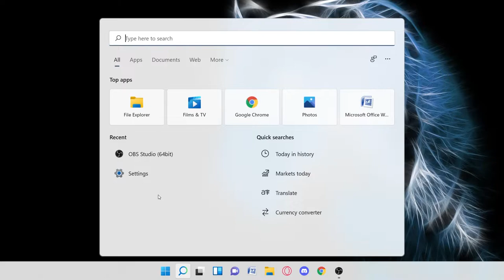Windows 11: How To Always SHOW SCROLLBARS?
Hello, I this video i will show you how to always show scrollbars. Do you want a scroll bar displayed in windows 11? You can SHOW SCROLLBARS. This guide is made for windows 11. In this video you will learn how to always SHOW SCROLLBARS in windows 11.